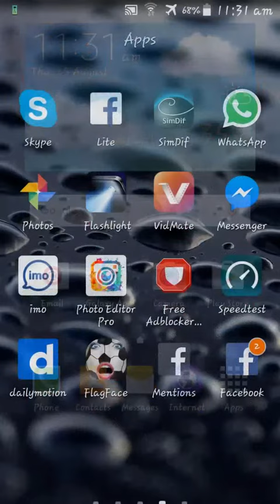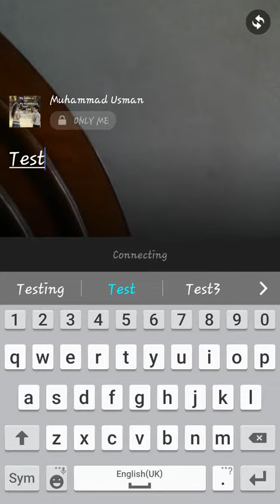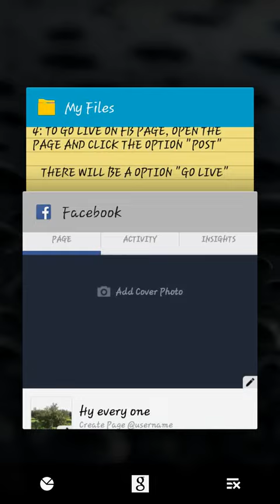How to go live on Facebook profile,page & group easily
It is useful information for the viewers